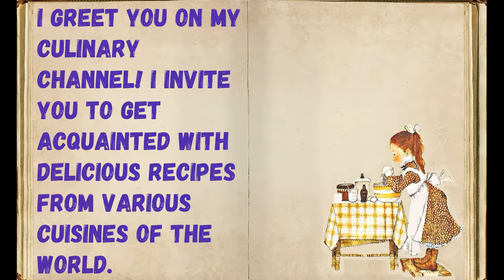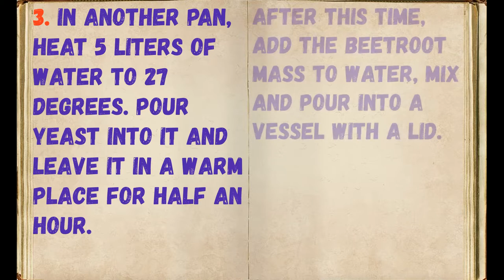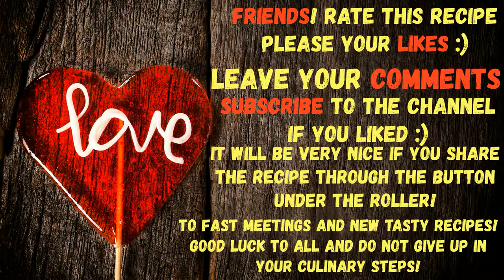Sugar Beet Moonshine / Book of recipes / Bon Appetit